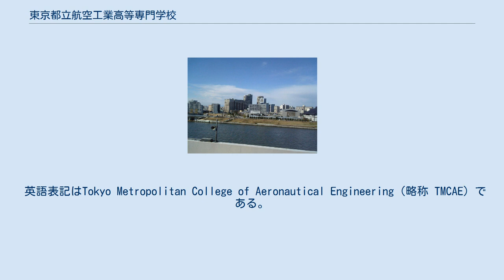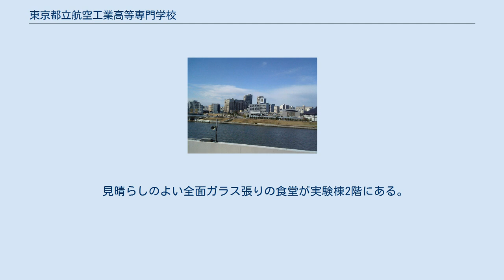東京都立航空工業高等専門学校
日本の公立学校_(廃止)
日本の高等専門学校_(廃止)
東京都立航空工業高等専門学校（とうきょうとりつ こうくうこうぎょうこうとうせんもんがっこう）は、かつて東京都荒川区南千住に存在した公立高等専門学校。
設置者は公立大学法人首都大学東京であった。
 英語表記はTokyo Metropolitan College of Aeronautical Engineering（略称 TMCAE）である。
学生や近隣住民からは、「航空高専」、「航専」等と呼ばれていた。
 2006年度に東京都立工業高等専門学校と統合され、新たに東京都立産業技術高等専門学校が誕生したことで、都立航空高専は2010年3月に閉校した。
 学生の所属はないが、上記学科の他に一般教養科目（外国語、文学、数学等）を担当する一般科があった。
 東京都立航空工業高等専門学校全景 南千住駅東口より都営バス上46で都立航空高専前停留所まで8分。
停留所からは徒歩0分 体育系の団体はアリーナ棟、文化系の団体は部活棟に部室があり、多くの学生が部・サークル活動に参加をしている。
 鳥人間コンテスト選手権大会での3位入賞経験がある人力飛行機研究部やアイデア対決・全国高等専門学校ロボットコンテスト（ロボコン）全国大会優勝、ロボコン大賞受賞経験のあるロボット研究会などが有名である。
 都民であることが入学条件となっている都立高専であるため、学生寮は設置されていない。
 見晴らしのよい全面ガラス張りの食堂が実験棟2階にある。
 他、屋上にヘリポートがある。